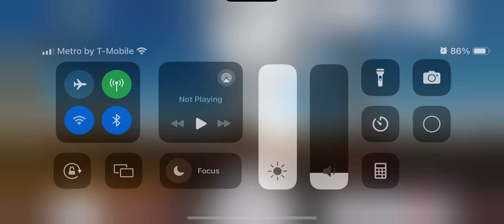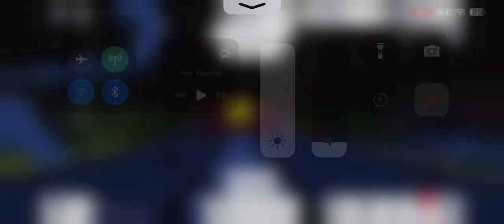Avalanche Official POV 4K (No Station Or Themeing yet